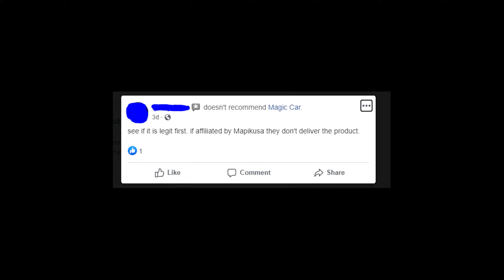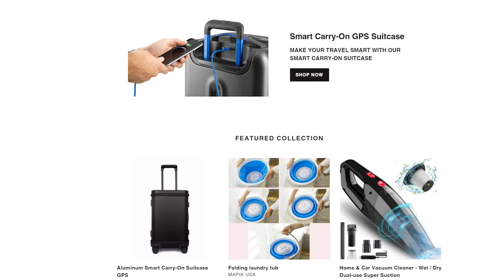MapikUSA reviews! Is MapikUSA.com scam or legit store? Should you buy remote control cars there?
If you're looking for MapikUSA reviews, then watch this video!
So this website is actively promoting this remote control wall climbing car on social media through Magic Car page, so I’ve decided to check whether it's a scam or legit store!
First thing that I checked was a physical address mentioned on the bottom of the website - 17 Maggie CT Fredericksburg VA 22406, USA! And it seems that this address is fake because there is no shop there!
Also it’s weird that the only way to contact MapikUSA reps is to write an email through these forms!
People complain about it, claiming that they can’t get their money back because no one replies to them!
Also according to negative reviews lots of people don’t get their orders from Mapik USA!
Finally, this website has been working for less than 6 months and it was registered in India, so it’s not an american store!
And I wouldn’t recommend you to spend money there on ordering toys, kids cars and other things!
Please write in the comments how you found this store and what you were planning to order there!
Thanks a lot for watching, for sharing this video on social media and goodbye!